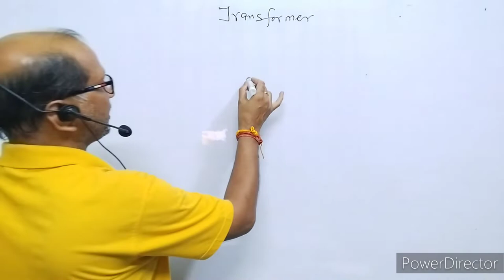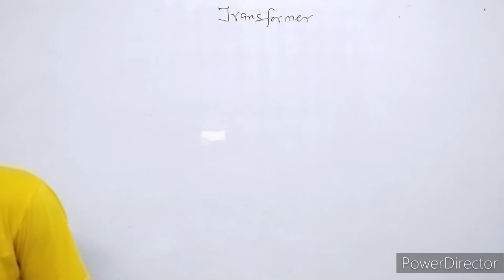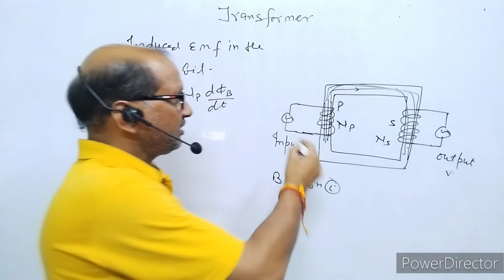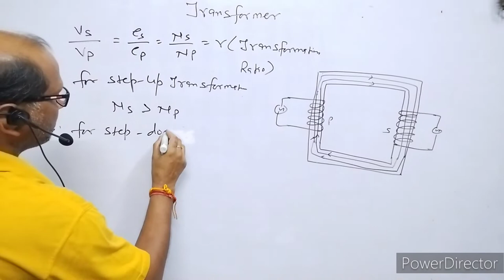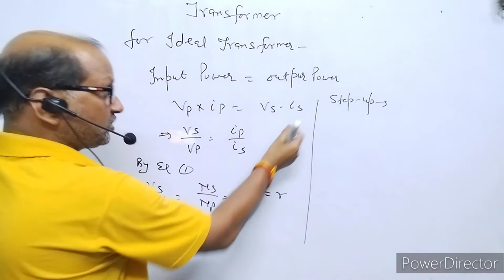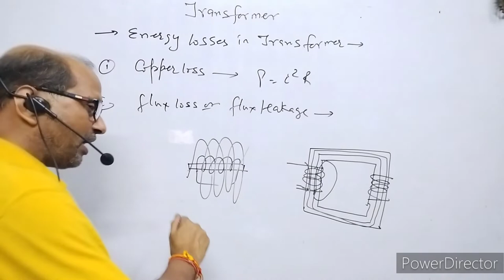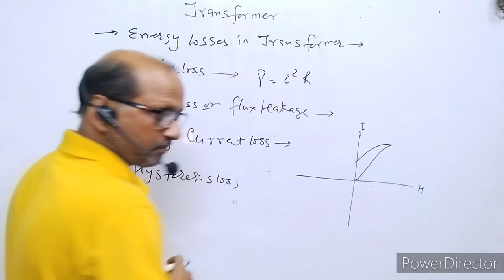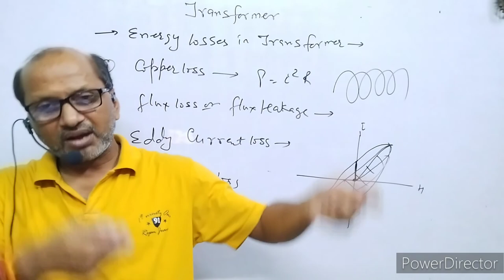XII-Physics( 7.8) ; Transformer, Principle, working & Demerits, BY-- A. Prakash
In this video I have discussed the principles working & Demerits of transformer